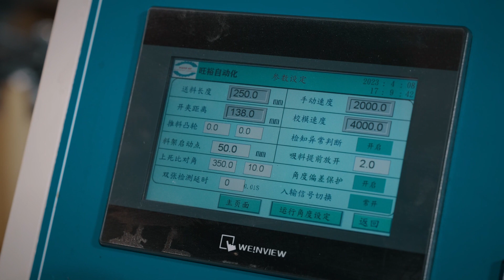High-Speed Punching Witness the Precision and Power Press Manufacturing